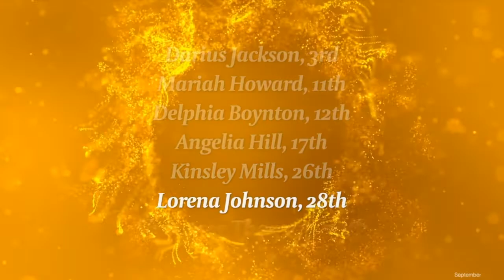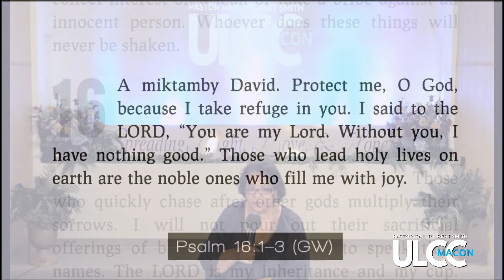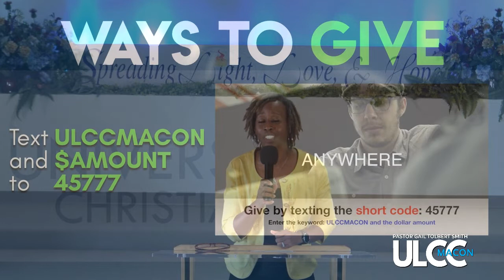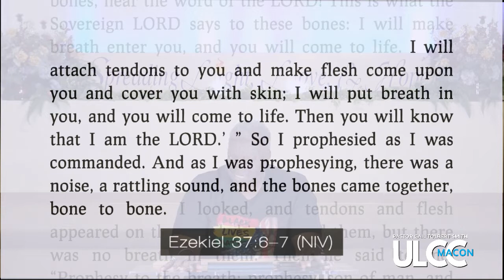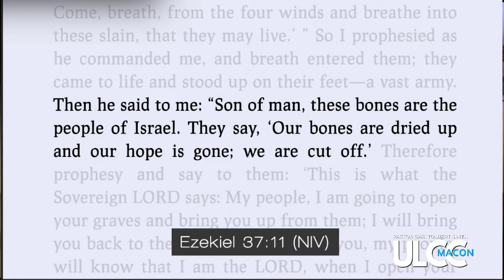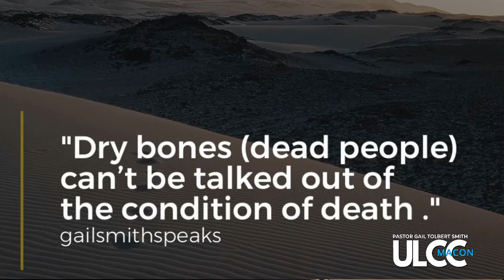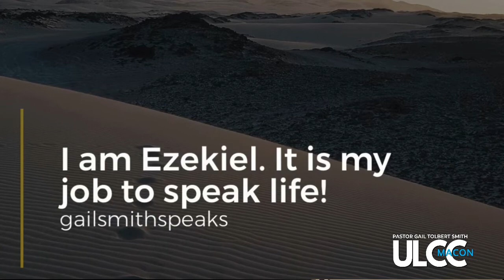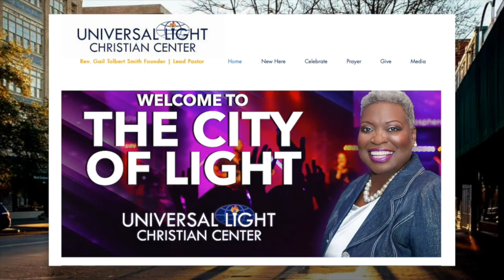ULCC WORSHIP 092020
Universal Light Christian Center is located in Macon, Georgia. Rev. Gail Tolbert-Smith is the founder and lead pastor.
Text Giving: text $Amount to 45777